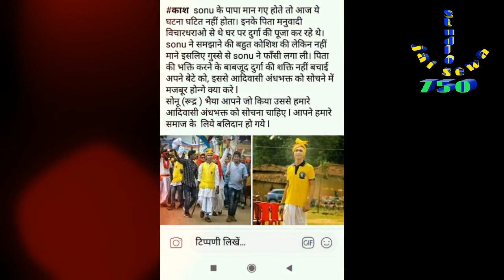Sonu Maravi Haspen || सोनू मरावी हासपेन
hi

Recordig - Jai Sewa Studio

Movie -
Song   -
Singer -
Lyric    -
Artist  -
Camera  -
Editor     -
Recorder -
Producer -
Director  -
Choreography

1) Gondi Song
2) Aadiwasi Song
3) Jai Bada Dev Song
4) Gondwana Toofan
5) Bhanu Rangila Ka Gana
6) Basanti Rangili Ka Gana

sewa johaar jai sewa,jai bada dev jai fadapen, raj kare gondwana
dosto gana gana chahte hai to sampark kare jai sewa studio programme chhattisgadhi gondi lokgeet lok kalan manch gondwana toofan.